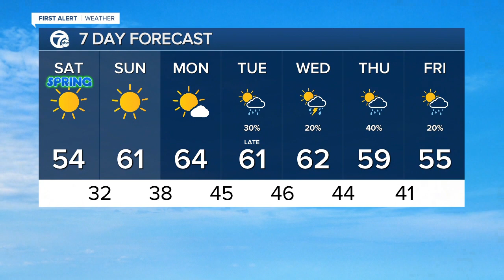7 Action News Latest Headlines | March 20, 11am